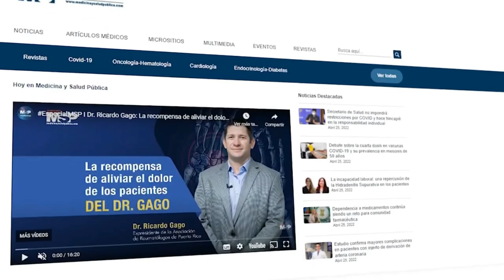EspecialMSP I Día Mundial de la EsclerosisMúltiple: Perspectiva científica y clínica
EsclerosisMúltiple I En el Día Mundial de la EsclerosisMúltiple la Revista de Medicina y Salud Pública te conecta con el Dr. Ángel Chinea, Neurólogo y creador de la Fundación de Esclerosis Múltiple, quién te informa sobre los aspectos más importantes que debes conocer de la condición como médico y paciente.